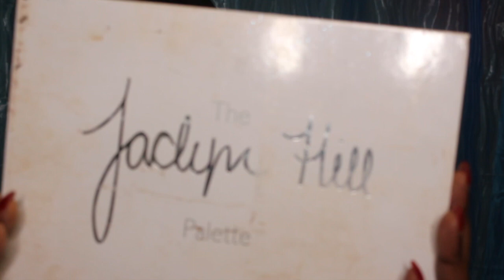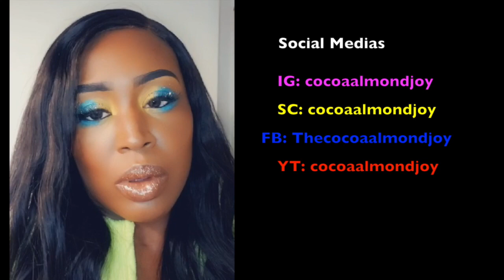Colorful Spring Makeup Tutorial for Dark Skin: Spring Colors Collaboration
Are you new to makeup and don't know how to make those colors POP!!! Me too, girl. I am in the STRUGGLE with you, and you will see my hits and misses in this video. Thank you for stopping ny my channel today! Today's video is about BRIGHT COLORS on dark skin. This is a SPRING Collaboration with five other ladies here on YouTube.  Make sure you check out their videos as well:
●▬▬▬▬▬▬▬▬ஜ۩●۩ஜ▬▬▬▬▬▬▬▬▬●

●▬▬▬▬▬▬▬▬▬ஜ۩●۩ஜ▬▬▬▬▬▬▬▬▬●

Makeup Products Used:
-Jacyln Hill X Morphe (1st palette)
-Makeup Addiction Cosmetics: Flaming Love
-Glam Franchise: The Boss
-Juvias's Place Concelaer
-Beauty Bakerie Setting Powder
-Makeup Revolution White Concealer
-Inglot #77
-Huda Beauty Life Eyeliner
-LA Colors Dramatic Lashes

*Please show your support by liking this video. It only takes a sec but means a lot to me and helps my channel out :-)

Catch up on some of my other videos as well.

► L E T' S   B E    B E S T I E S:

▬▬▬▬▬▬▬▬▬ஜ۩●۩ஜ▬▬▬▬▬▬▬▬▬●

♡ Rakuten: How I earn cash back while shopping online!

Get cash back for shopping on Rakuten! Sign up with my invite link for a $10 bonus when you shop at over 2,000 stores like, eBay, Macy’s & Walmart

●▬▬▬▬▬▬▬▬▬ஜ۩●۩ஜ▬▬▬▬▬▬▬▬▬●